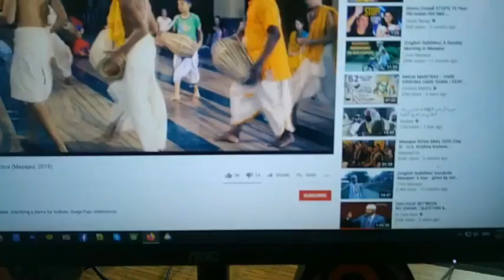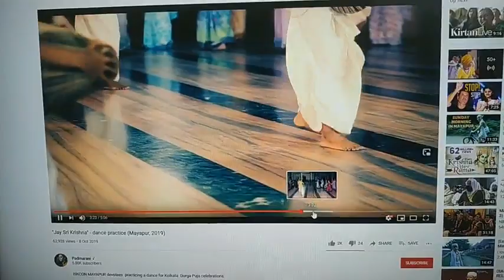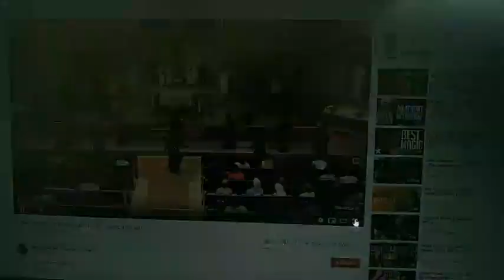খ্রিষ্টানিটি এসেছে প্যাগানিজম থেকে।। Saim Shahariar।।